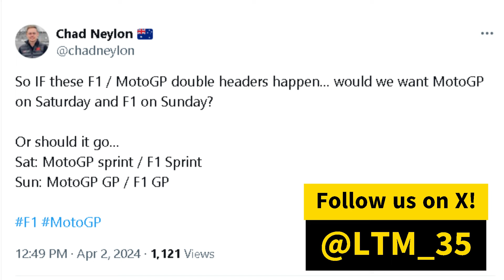Has Liberty Media DOOMED Moto GP?? - Moto GP $4.5 BILLION DEAL!!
Is this the END of Moto GP? or the beginning of a bright future?

Liberty Media has purchased the rights to MotoGP for 2025 and beyond!

LIVE ON TIKTOK & YOUTUBE MON-THURS 7:00PM ACDT!

Infraction- Rock And Ride